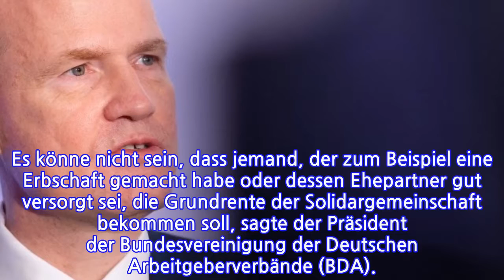„Ich bin optimistisch, dass wir da etwas hinkriegen“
Im Streit um die Grundrente besteht Unionsfraktionschef Ralph Brinkhaus auf die Bedürftigkeitsprüfung. Er zeigt sich aber zuversichtlich, dass die Koalitionspartner bei dem Projekt eine Lösung finden werden. „Ich bin optimistisch, dass wir da etwas hinkriegen“, sagte Brinkhaus der „Neuen Osnabrücker Zeitung“.

Die Union wolle zielgenau den Menschen helfen, die hart gearbeitet hätten und am Ende mit der Grundsicherung auskommen müssten. „Wir wollen dabei sicherstellen, dass die Menschen auch nicht aus ihrem selbst genutzten und mühsam ersparten Häuschen ausziehen müssen, damit sie ihre Leistungen bekommen.“